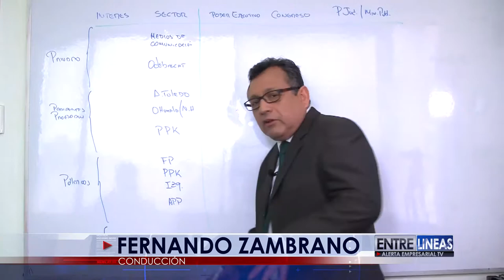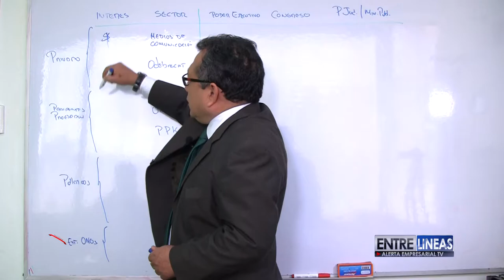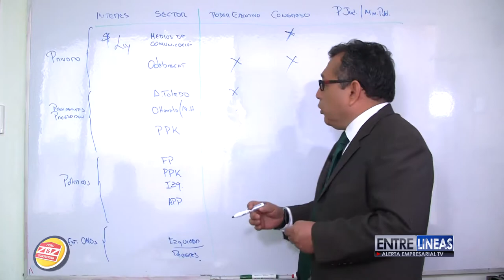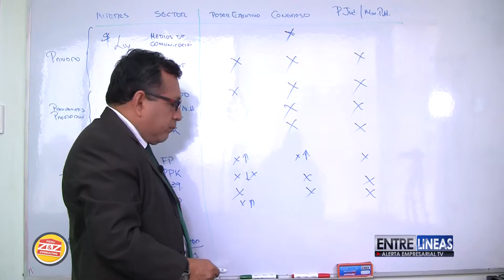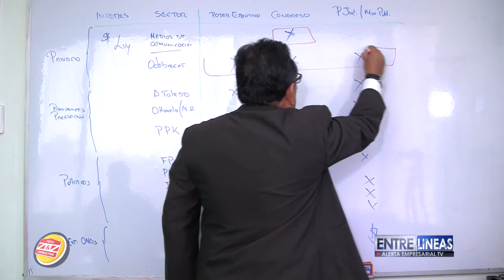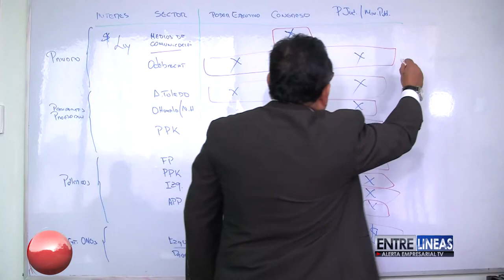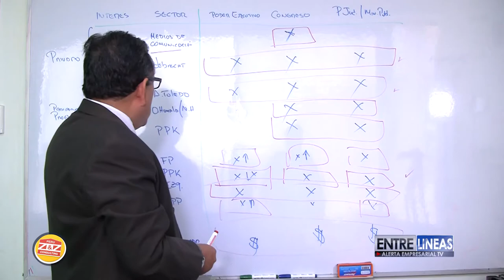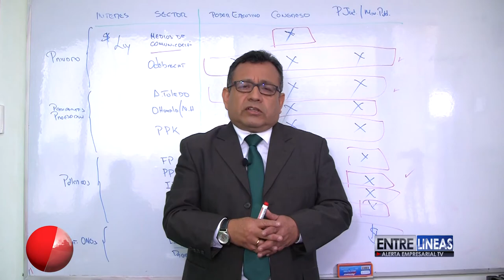A RÍO REVUELTO GANANCIA DE PKADORES